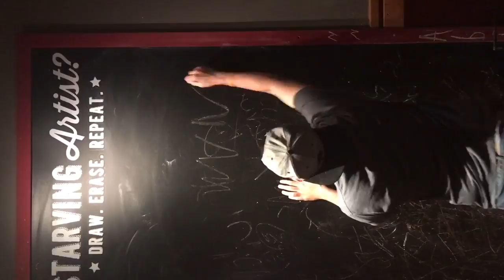Yugioh Vegas Regional: Day 1 Vlog